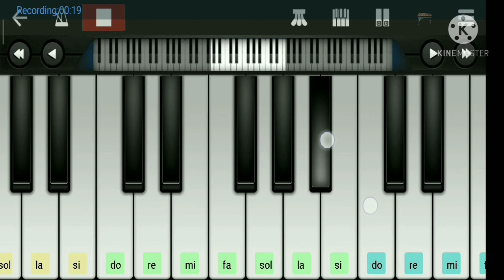iphone ringtone play in walkband mobile app by sunil sharma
iphone ringtone play in walkband by sunil sharma

learn and listen iphone ringtone in mobile app
the walkband play by sunil sharma
mobile piano app walkband play iphone ringing tone

thanks
for watch this video